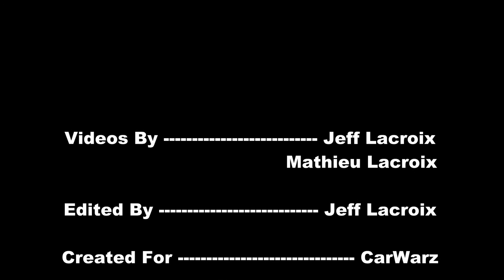Grey Ford Vs Red Chevy Tug O War At Wapak Tug Fest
Footage from Wapak TugFest 2013 Tug A Truck